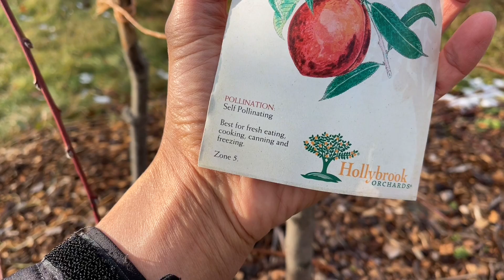我被从7a耐寒区划分到了7b，是气候变暖了吗？你的种植区是不是也变了，以后种树种菜会不会容易一点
2023年美国农业部种植耐寒区地图